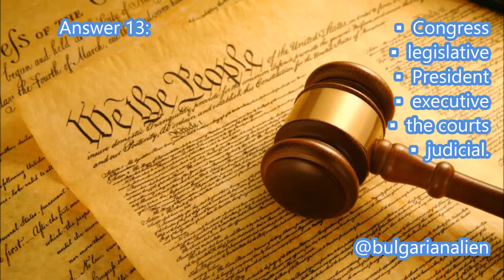#13 Name ONE branch or part of the government.*[Civics Lessons Question 13]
Name ONE branch or part of the government.*[Civics Lessons Question 13]
▪  Congress
▪  legislative
▪  President
▪  executive
▪  the courts
▪  judicial
▪  Congress
▪  legislative
▪  President
▪  executive
▪  the courts
▪  judicial